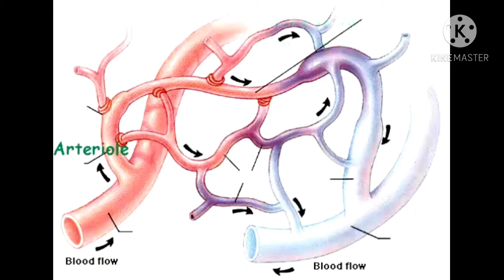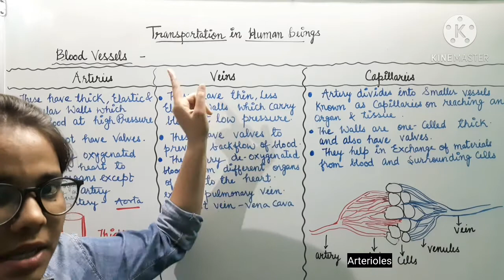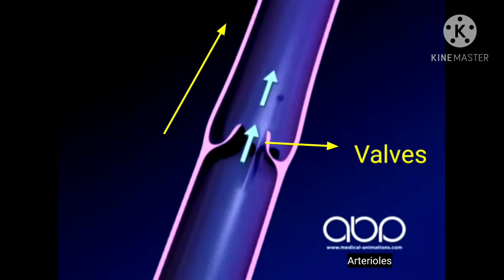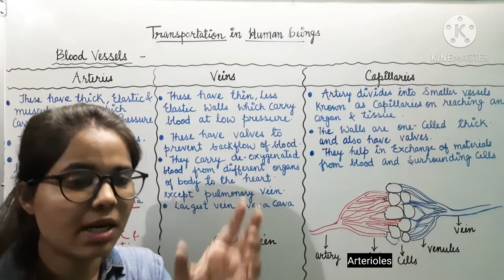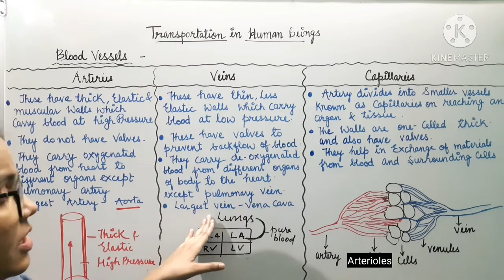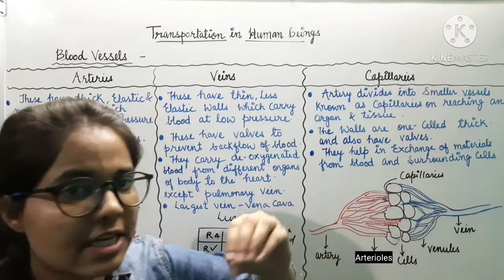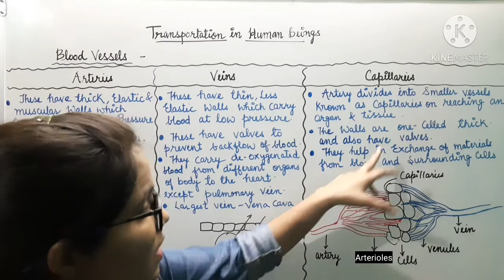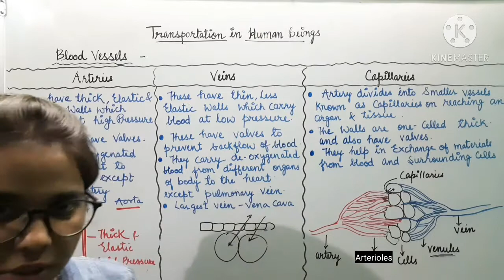Class 10 Biology Chapter- Life Processes Topic- Blood vessels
If You do not want to miss your video,

All the above-mentioned topics are described from the basics and in an easy language so that the students could easily understand them.